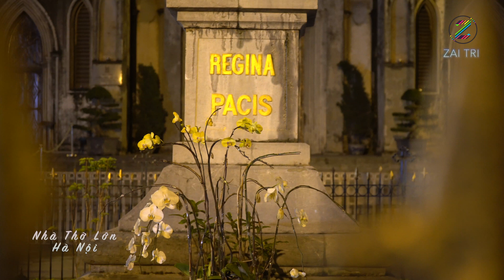Nhà Thờ Lớn Hà Nội - St Joseph's Cathedral kiến trúc cổ | ZaiTri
Nhà Thờ Lớn Hà Nội - St Joseph's Cathedral kiến trúc cổ đẹp mắt ngay gần khu phố cổ ở Hà Nội cho bạn tham quan thưởng lãm hay tham dự lễ.

Địa chỉ: 40 Nhà Chung, Hàng Trống, Hoàn Kiếm, Hà Nội 100000

CLIP ĐỘC QUYỀN Giáo xứ nhà thờ Lớn ở Hà Nội CỦA kênh ZAITRI ĐỀ NGHỊ CÁC CÁ NHÂN & TỔ CHỨC KHÔNG REUP CLIP VÀ SỬ DỤNG TRÍCH 1 PHẦN CLIP TRONG BẤT KỲ TRƯỜNG HỢP NÀO.

FOLLOW ZAI TRI